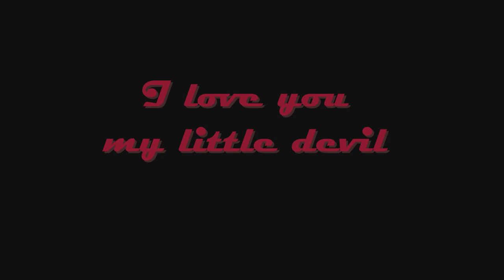Gypsy 1 year - Hungaryan mudi